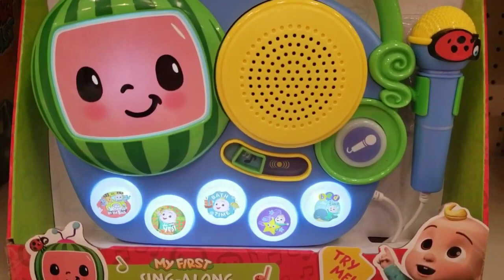Cocomelon|Nursery rhymes|Twinkle songs